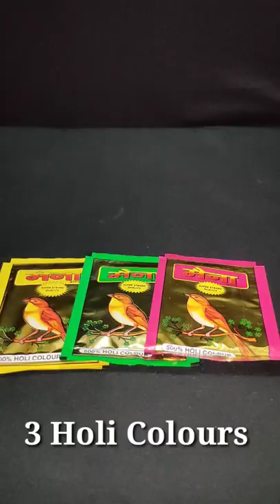3 Different Types Of Holi Colour Testing | Best Holi Colours | Holi Pakka Rang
3 Different Types Of Holi Colour Testing | Best Holi Colours | Holi Pakka Rang

To guys es video me maine 3 different types ke holi colours ki testing kr ke dikhaya hu
To Get More Regularly Interesting Video

holi
3 different types of holi colour testing
best holi colour
holi stash testing
holi pakka colour
holi stash 2022
holi video
holi colour
holi colours testing
colour testing
holi pakka rang
holi rang